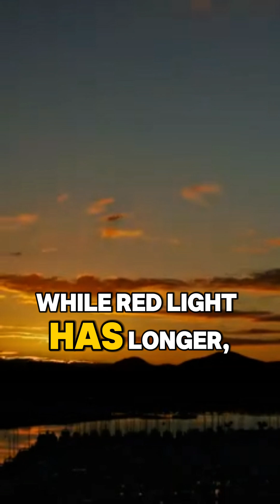☀️ “The Real Color of the Sun Will Shock You!” | The Hidden Truth Behind Its Glow#SpaceMystery..!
Everyone thinks the Sun is yellow or orange… but that’s just an illusion. 🌞
In this video, you’ll discover the real color of our Sun — and how Earth’s atmosphere tricks your eyes with scattered light and wavelengths.

From blue skies to fiery sunsets — everything you see is shaped by invisible light physics.
Watch till the end to uncover the real truth of our star — the blazing heart of our solar system.

👉 Follow UnknownSpaceLR for more mysterious space truths and cosmic discoveries every week